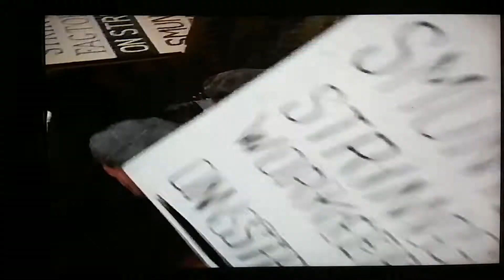Un topolino sotto sfratto parte (07/12)